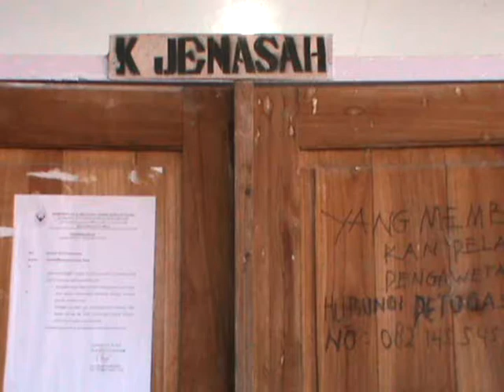SIPRIANUS ATOK KUPANG NUSA TENGGARA TIMUR PEMBUNUHAN DUA TEWAS 02B